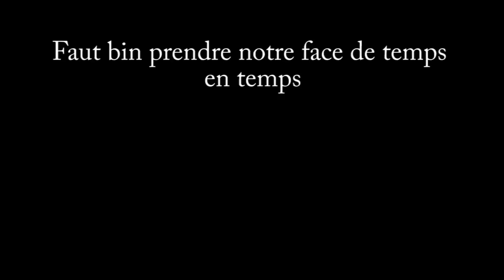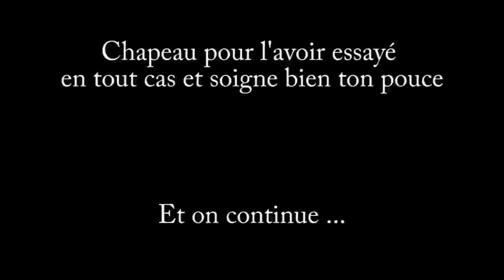Tête de pioche - Secteur du Lac Écho au Lac Beauport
Cette piste nous a donné pas mal de trouble. De la mousse smoochie dans laquelle c'était dur d'avancer, quelques plantages, une crampe mais encore là on s'est amusé comme des petits fous. Vous en doutiez ?

Powerman 5000 - Tonight The Stars Revolt !

Riderz : Bass (alias Crampeman) et Jansim (alias Thumbboy)